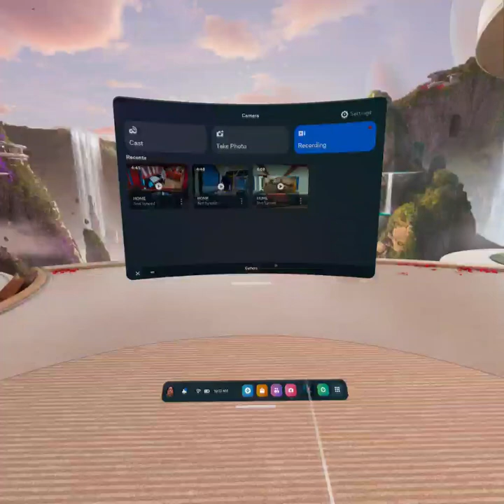Sink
VR Vocational training in VR, "How to bus tables" at the Sink on the Hill Restaurant in Boulder Co. Demonstrates the principles of error-less learning in VR - which is very effective teaching for adults with cognitive disabilities